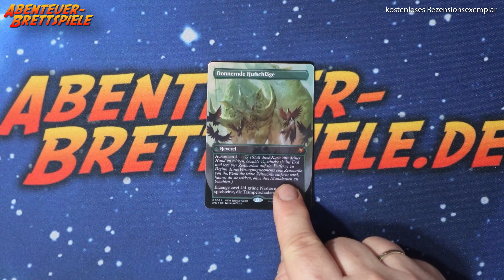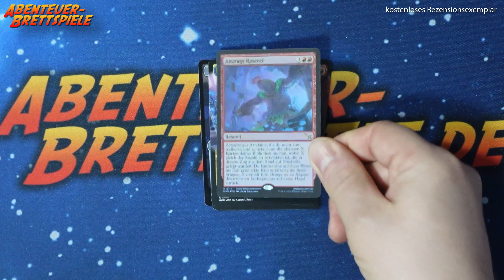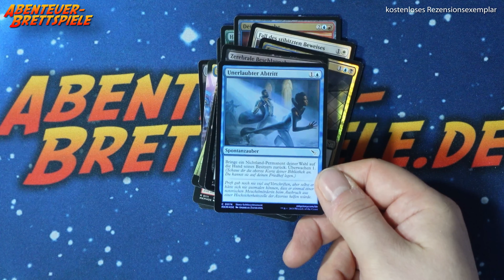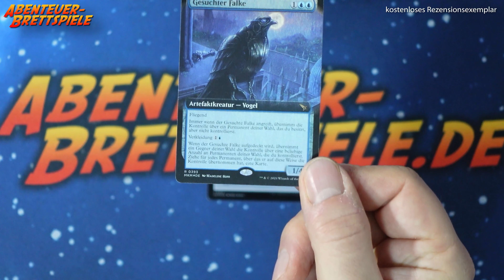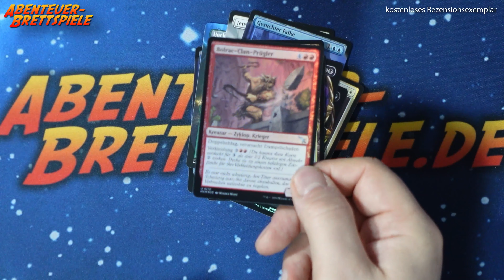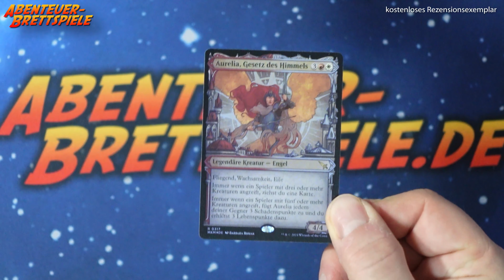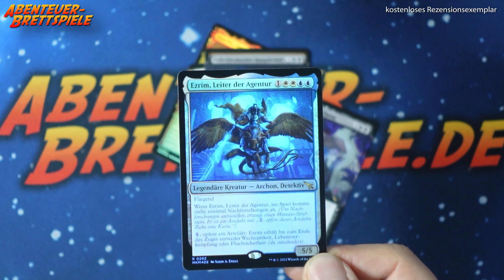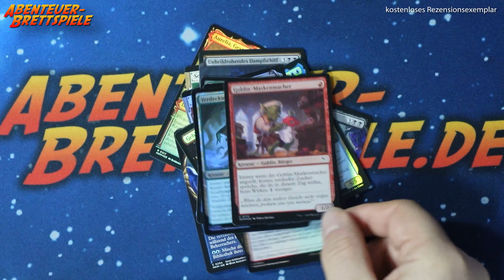Mord in Karlov Manor Sammler Booster - Magic: The Gathering - Unboxing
In diesem Video packe ich einige Sammler Booster des neuen Magic: The Gathering Sets "Mord in Karlov Manor" aus.